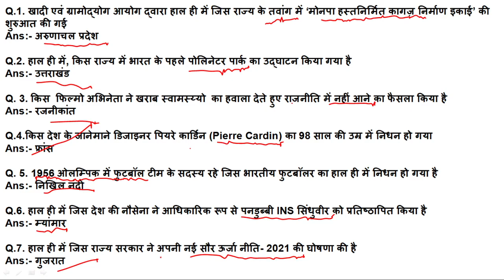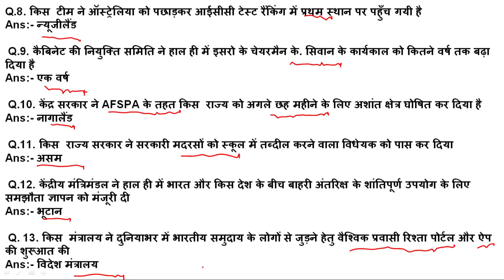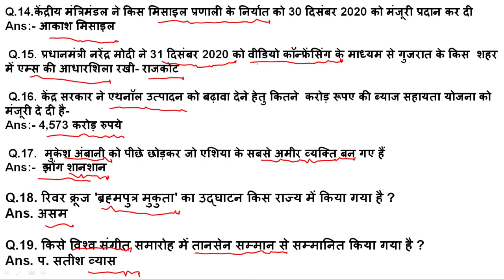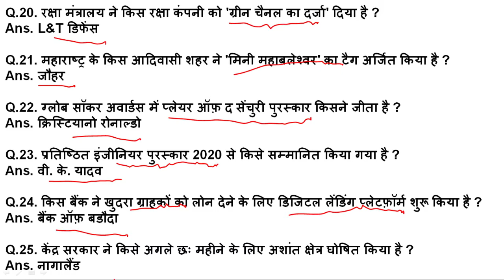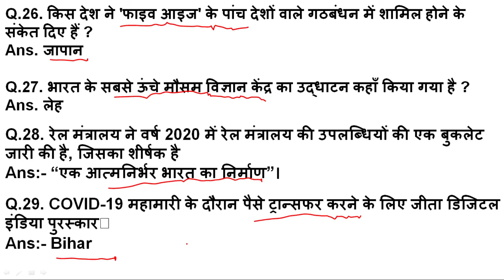Current affairs Part-2 (Hindi) ||January || 67th BPSC || Bihar SI || Bihar Constable || up v prisad